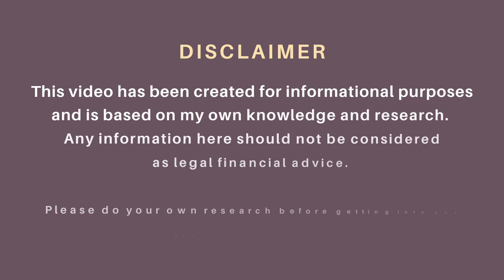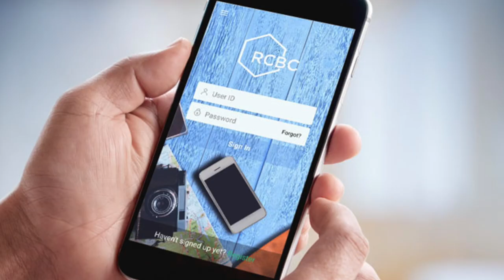BANK ACCOUNT FOR KIDS & TEENS Under 21 | 100 PHP initial deposit ONLY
Are you just 21 years old or below? Or maybe you’re a parent who wants to open a savings account for your kid! With just 100 php, you definitely can! FAQs and more on opening an RCBC GoSavers Account.

Invest in US Stocks through GOTRADE Invite Code: 759371

INTRO MUSIC
♪ Sunset (Prod. by Lukrembo)